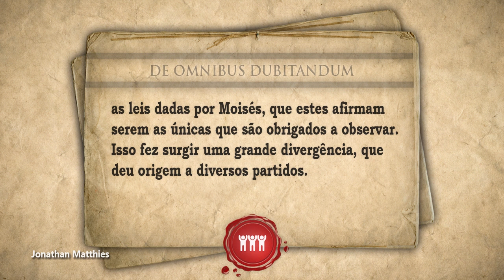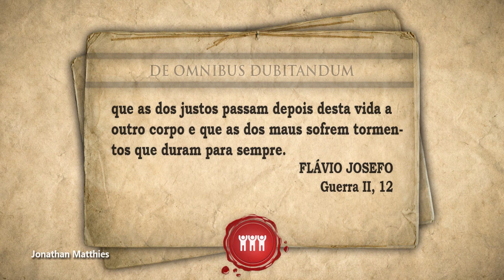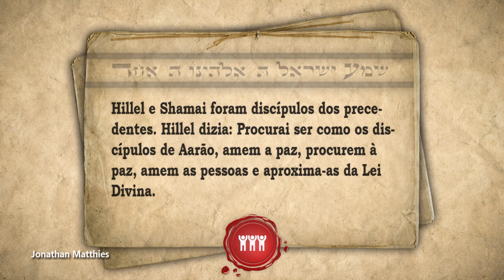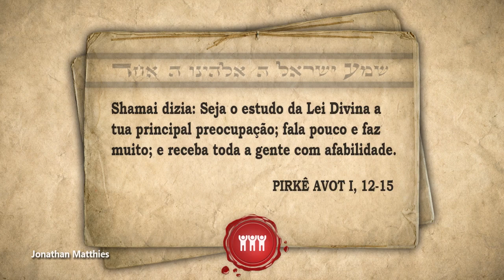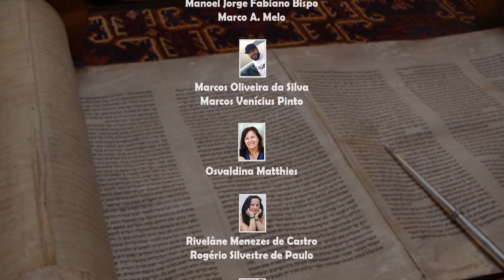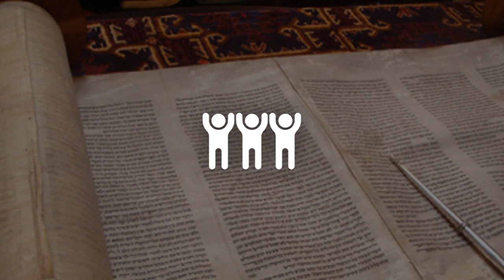A HISTÓRIA DOS FARISEUS – História Judaica 04 ✡️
Agencia: 0424
Conta: 20139-5
Operação: 001

AGRADECIMENTOS AOS ESTUDANTES APOIADORES (16/05/2018):
🌱 Adalberto Fiore 🌱 Alinne Gadelha Batista 🌱 Cenilda da Silva Campos 🌱 Gilberto Matthies 🌱 Itamar Potter 🌱 Jeniffer M. Carneiro 🌱 José Queid Tufaile Huaixan 🌱 Leonardo Dalapria Santos 🌱 Lia Aragão 🌱 Lucas Henrique dá Costa Silva 🌱 Manoel Jorge Fabiano Bispo 🌱 Marco A. Melo 🌱 Marcos Oliveira da Silva 🌱 Luiz Fernando Barbosa de Moraes Lima 🌱Marcos Oliveira da Silva 🌱 Marcos Venícius Pinto 🌱Osvaldina Matthies 🌱 Rivelâne Menezes de Castro 🌱 Rogério Silvestre de Paulo 🌱 Thiago Dionisio